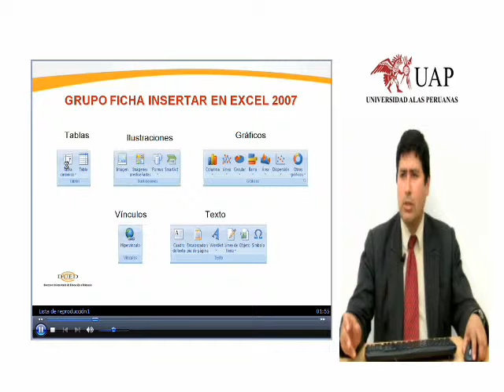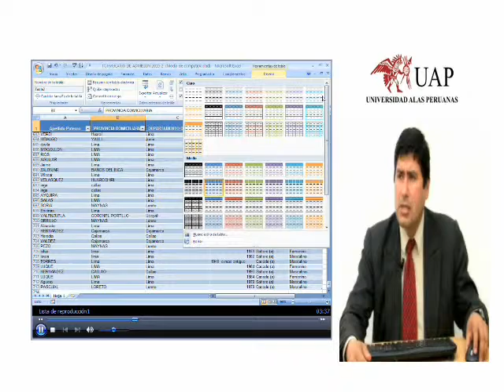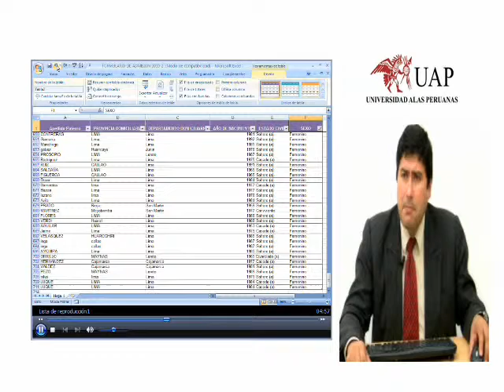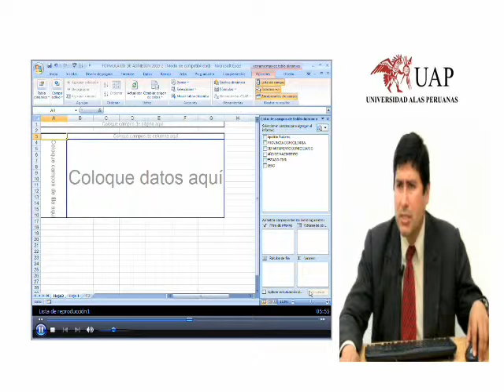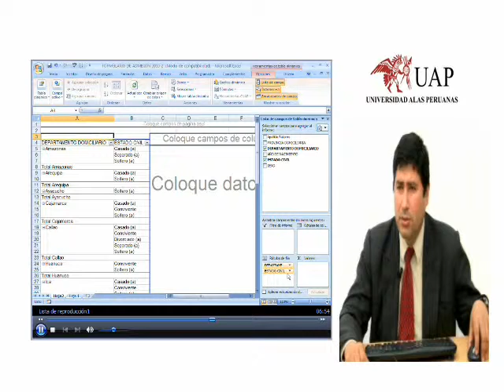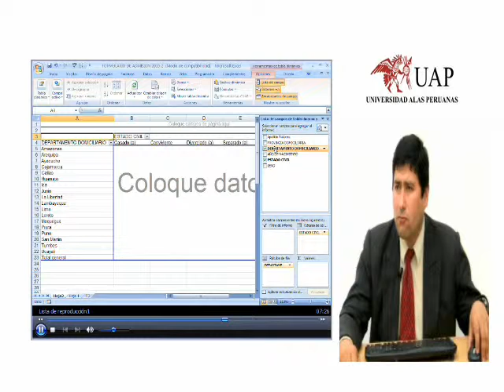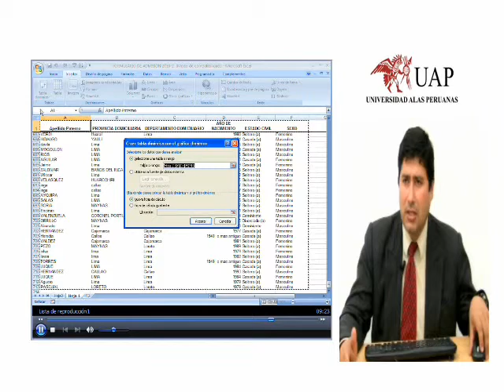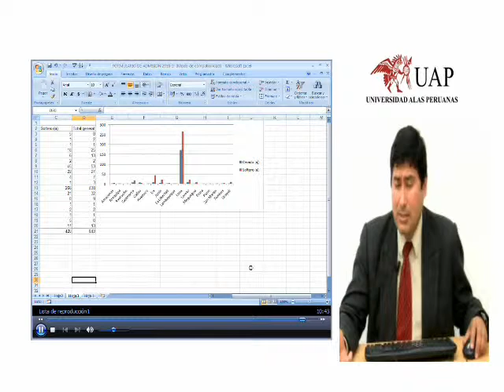6 Semana Ficha Insertar Tablas